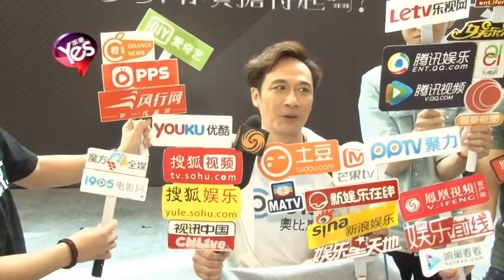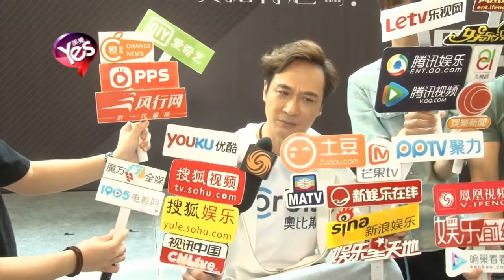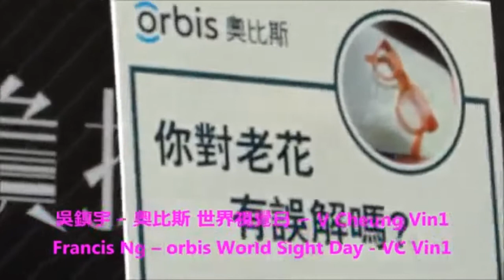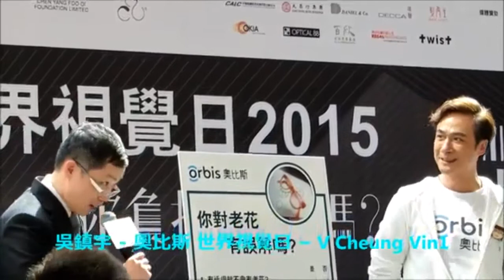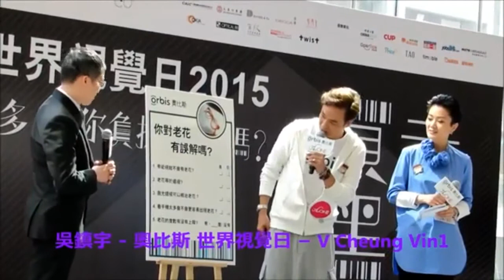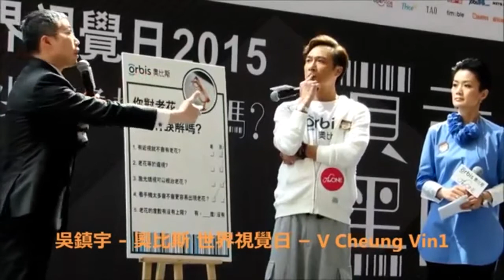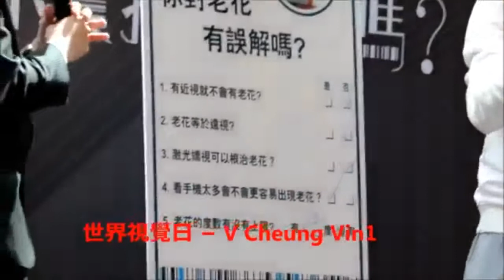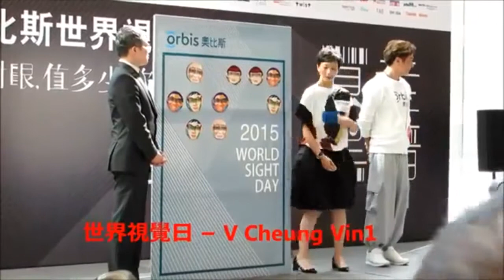奧比斯世界視覺日151008－吳鎮宇